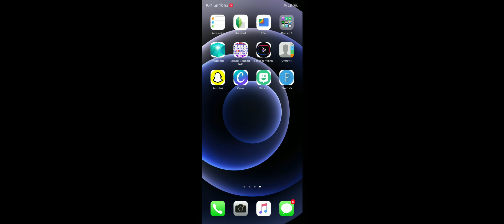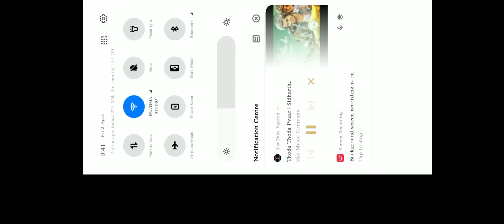HOW TO PLAY BACKGROUND MUSIC ON YOUTUBE 2021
Haan Ji Guyz Yeh Mera All rounder Chanel He || isme main vlog V banata hoon uske sath main Photo editing ya photography tips v Sikhata hoon || Soo guyz If u like my chanel Content Soo with Out Wasting Any time guyz || LETS SUBSCRIBE ITS ||